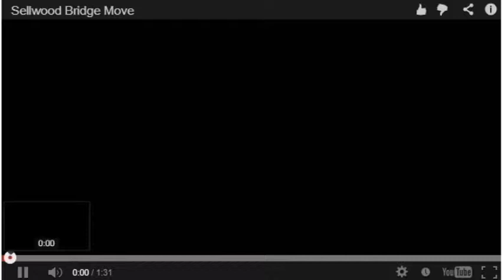Sellwood Bridge Move up close from north east to south west view.